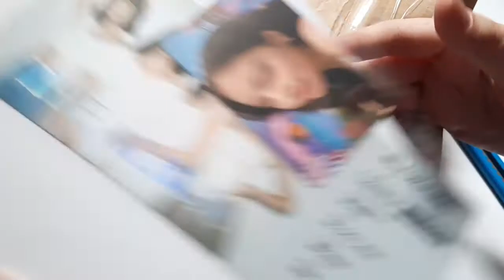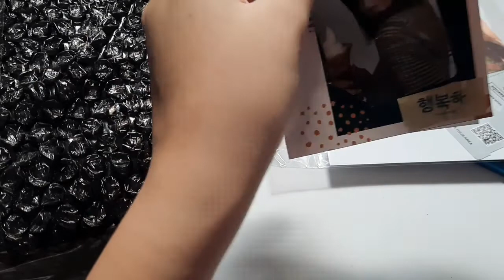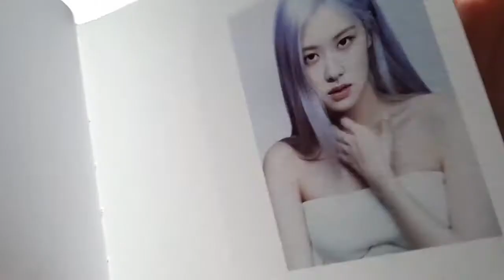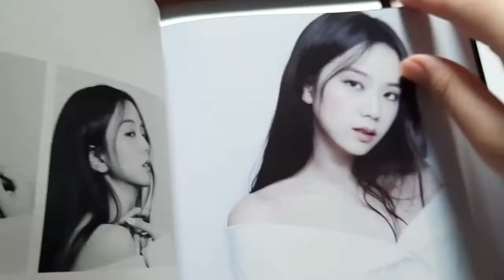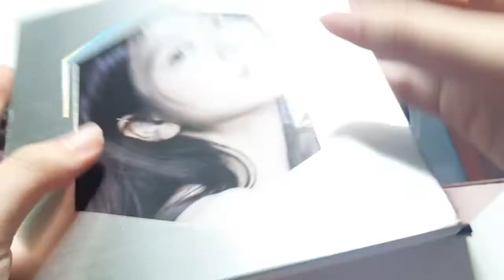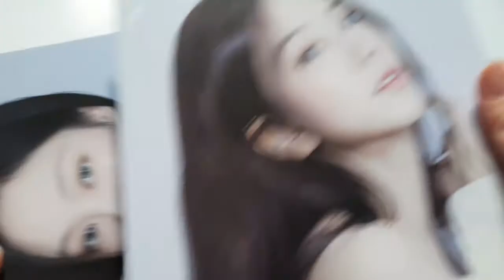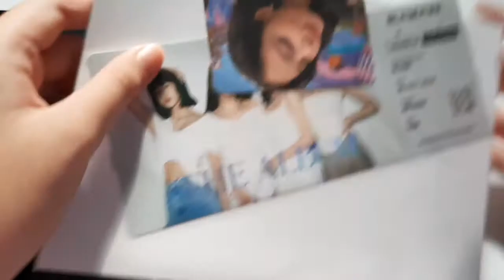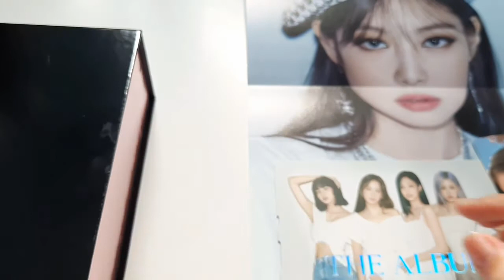Blackpink album terbaru 2020 | Unboxing full The Album Blackpink Version 3 terbaru 2020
Hai!
Kali ini aku bakal bikin video unboxing full the album blackpink version 3💖, album terbaru blackpink 2020

💖Terimakasih semuanya